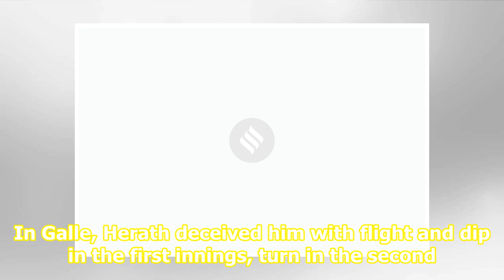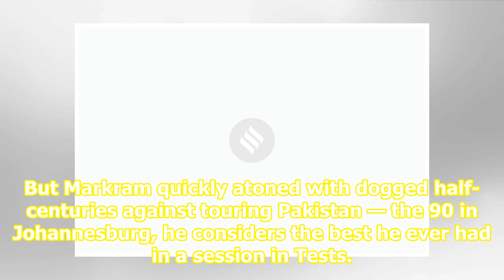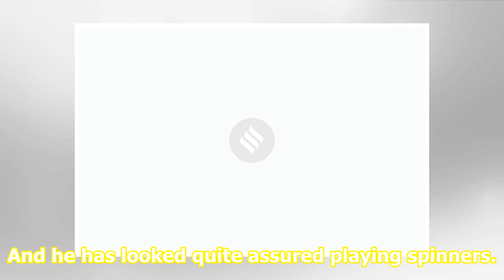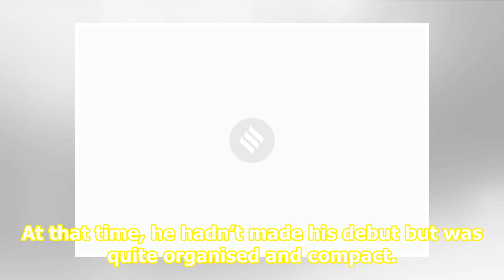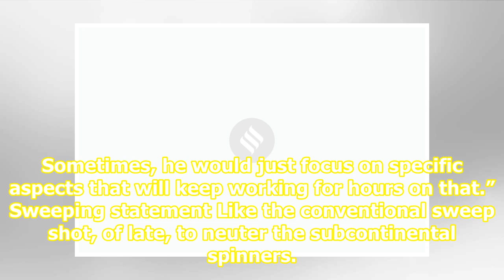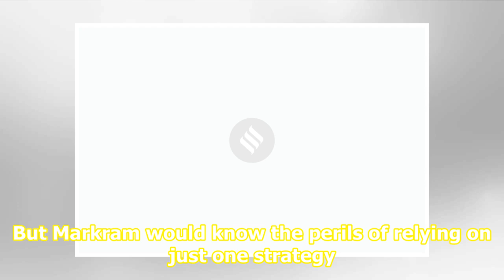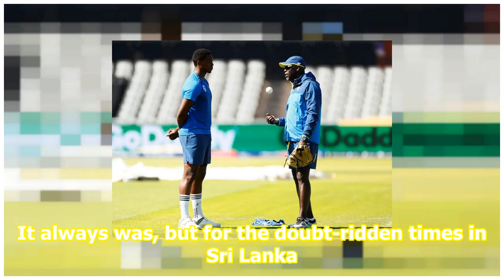India vs South Africa: Unfinished business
Related News Warm-Up game: Aiden Markram ton, Temba Bavuma fifty help South Africa reach 199 for 4 Certain players might still be carrying baggage of last tour’s 0-3 loss: Aiden Markram Opener Aiden Markram is coming off back-to-back tons against India ‘A’161 and the Board President’s XI100.File Jus...